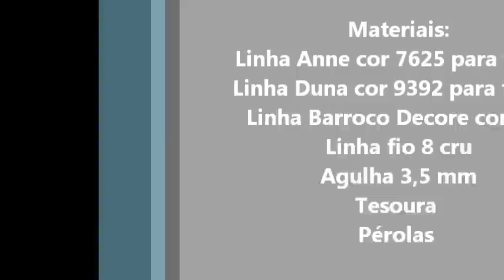Jogo de Banheiro Decore Tapete Tampa do Vaso